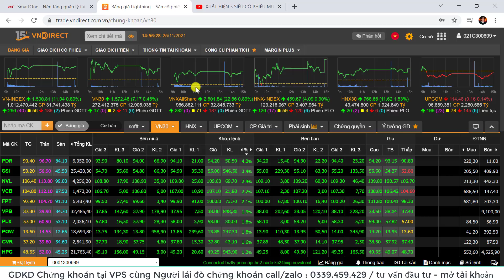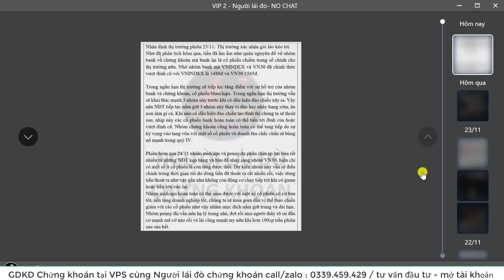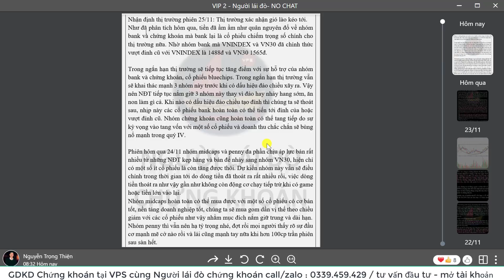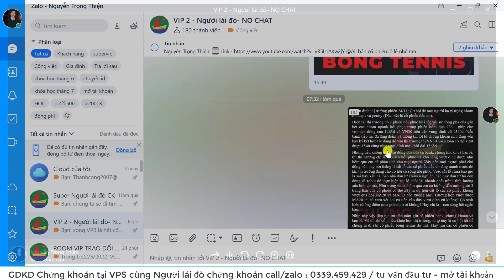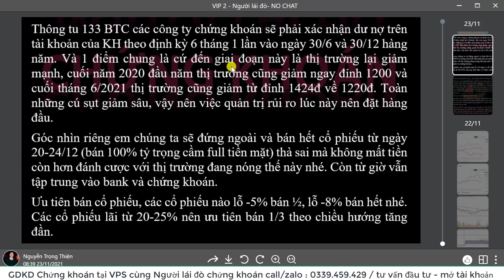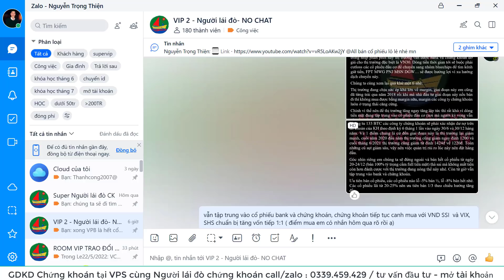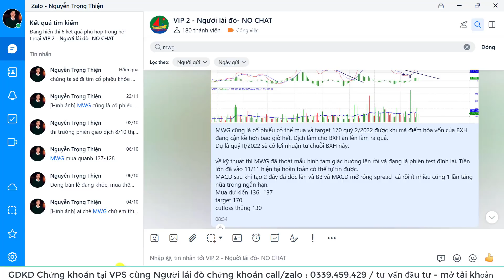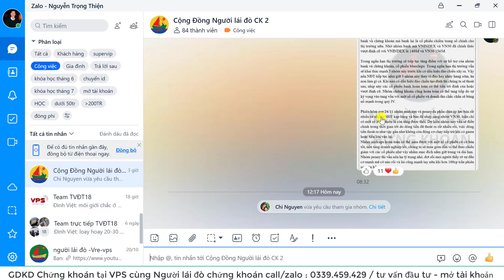CÒN CƠ HỘI CHO NGƯỜI CHẬM CHÂN ? | CHỨNG KHOÁN HÔM NAY | NHẬN ĐỊNH THỊ TRƯỜNG CHỨNG KHOÁN NGÀY 26/11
📌Hỗ trợ danh mục - Tư vấn giải đáp :
📌Phone/zalo để hợp tác :
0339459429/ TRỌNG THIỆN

Thông Tin Đăng Ký:
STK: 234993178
Bank: VPBank HCM
Chủ TK: Nguyễn Trọng Thiện
Nội dung: Tên + SĐT ( Zalo)